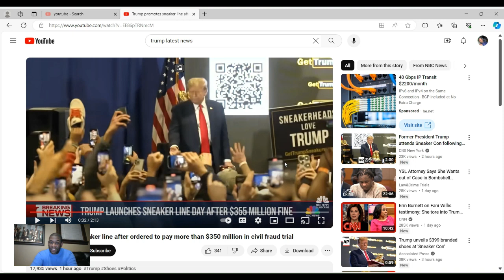DONALD TRUMP NEW SNEAKER LINE .. I CALL UM THE DON DON DADA'S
TRUMP DONE CAME OUT WITH A FUCK N SNEAKER LINE 2024